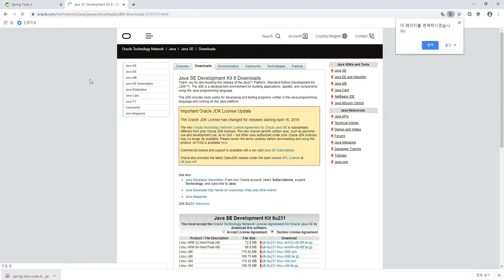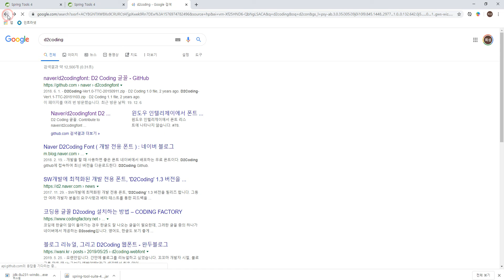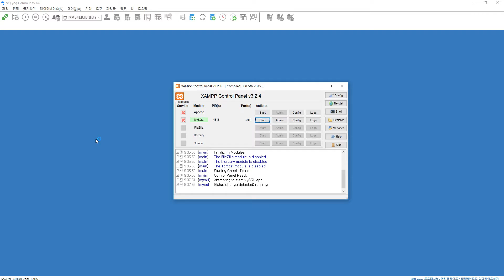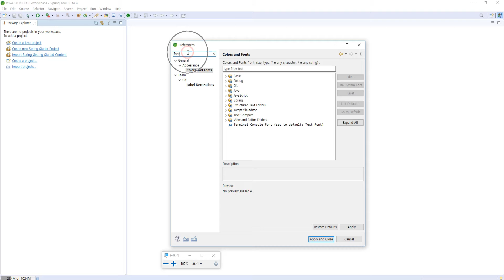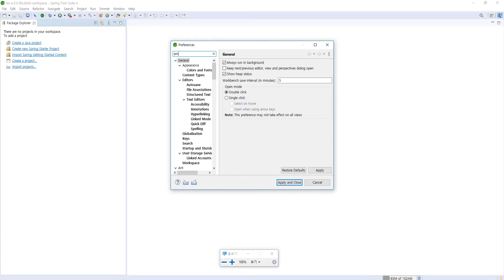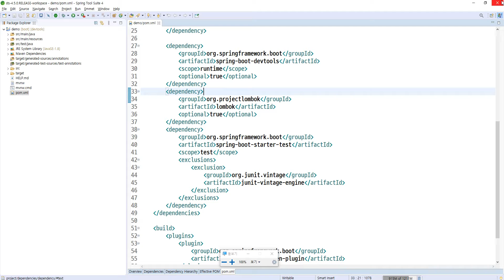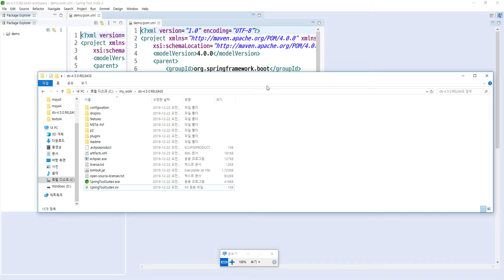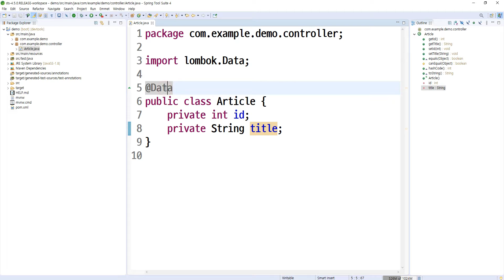2019 12 22, 스프링부트 개발환경세팅 부터, 리눅스 배포까지 1부